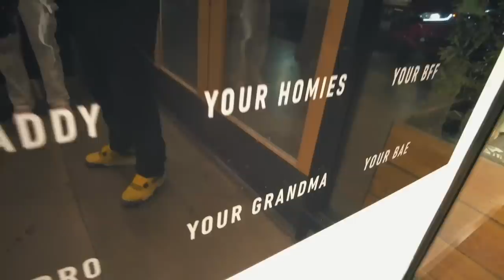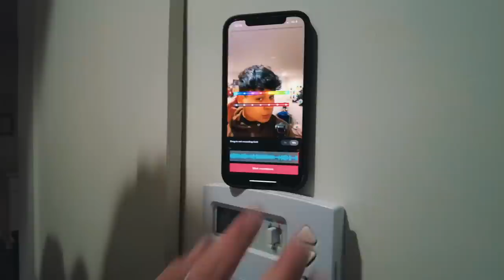GETTING KICKED OUT OF SANTEA'S APARTMENT (VLOG)